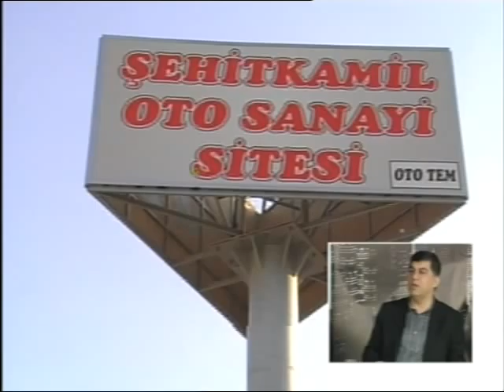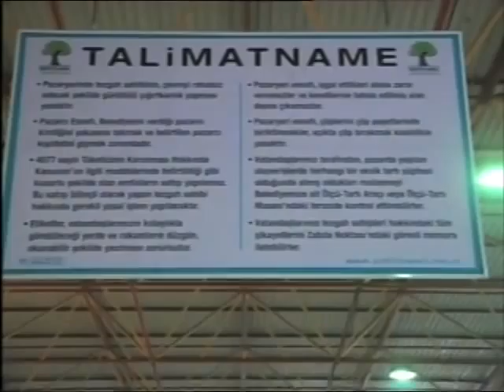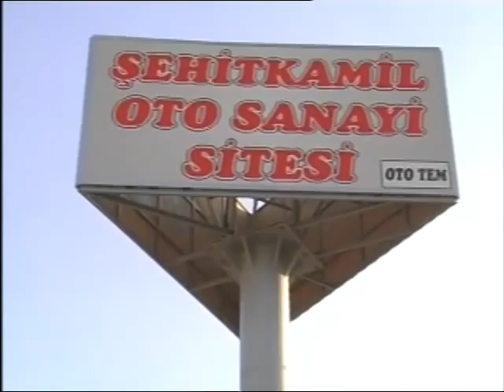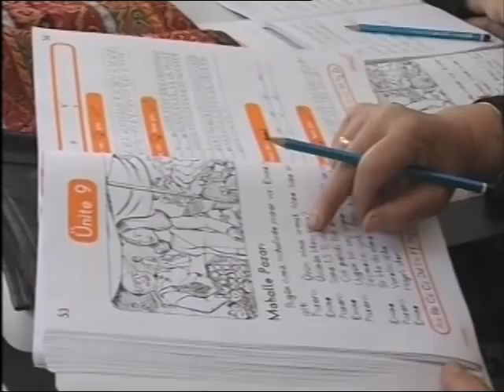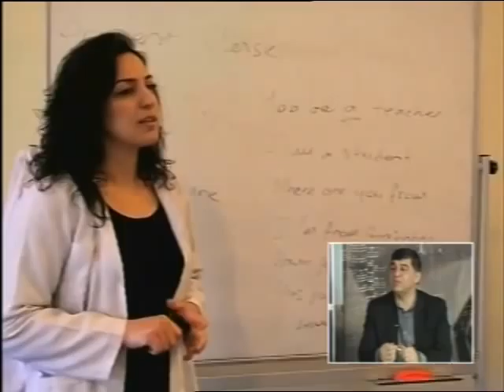Ortak Yayın Platformu - Şehitkamil Belediyesi - 17.12.2012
Şehitkamil Belediye Başkanı M.Rıdvan FADILOĞLU yaptığı önemli projelerini ortak yayın platformunda anlatarak vatandaşları bilgilendiriyor.